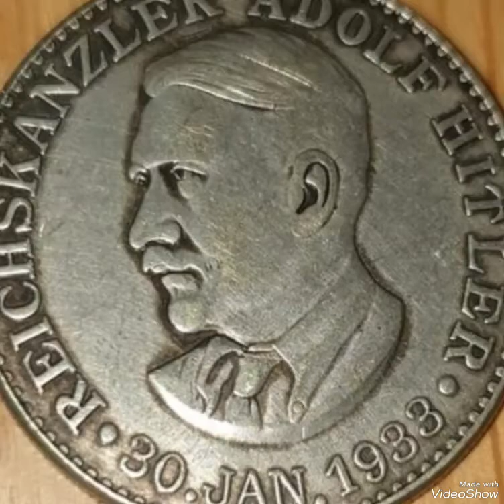Adullf Hutler 30 Jan 1933 Super Rare Medal Most valuable.